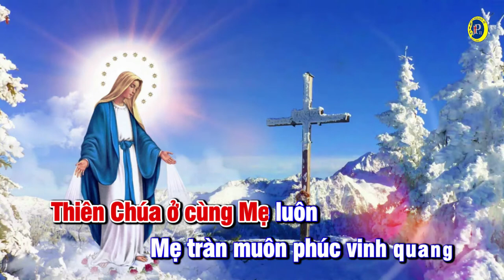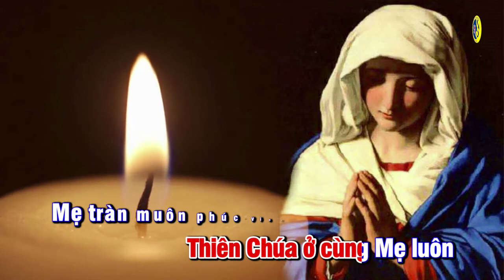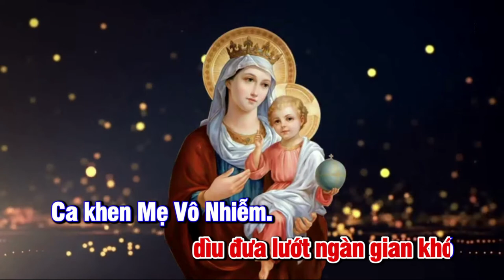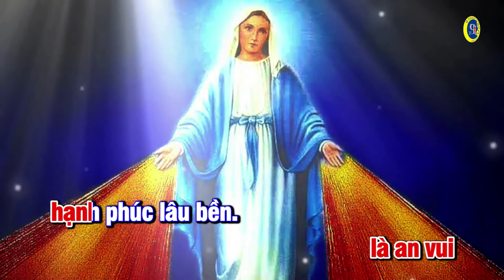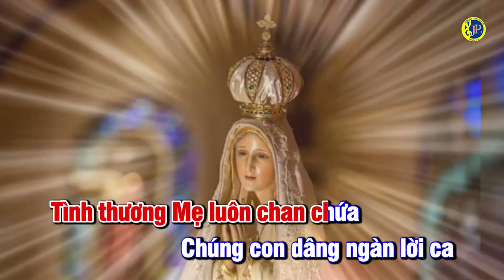Ca Mừng Mẹ Vô Nhiễm Nguyên Tội || Sáng tác Sr Maria Nguyễn Lan, CMR || Video Karoke Trần Bắc, CRM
🎵Ca Mừng Mẹ Vô Nhiễm Nguyên Tội
 🎼 Sáng tác: Sr Maria Nguyễn Lan, CMR
🎤  Trình bày:
🎬 Video karaoke: Trần Bắc
➥Đây là kênh Youtube chính thức của Trần Văn Bắc